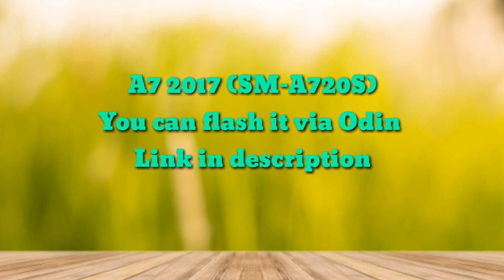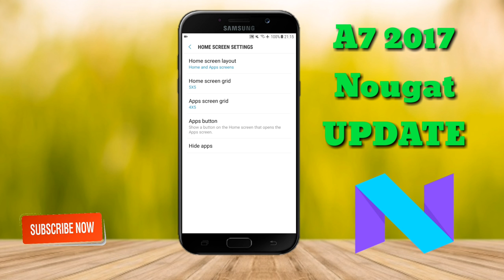OFFICIAL : Galaxy A7 2017 Received Nougat UPDATE (Download Link + Review)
Thank you for almost 2.000 SUBSCRIBERS Please if you liked my work Help this Channel Growing

A7 2017 received nougat and it is with Samsung experience 8.1

Download the firmware for the SM-A720S with product code SKC from Korea (SK Telecom). This firmware has version number PDA A720SKSU1AQF8 and CSC A720SSKC1AQF8. The operating system of this firmware is Android 7, with build date Fri, 16 Jun 2017 11:11:15 +0000. Security patch date is 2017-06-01, with changelist 11616610.

Model SM-A720S
Model name
Country Korea (SK Telecom)
Version Android 7
Changelist 11616610
Build date Fri, 16 Jun 2017 11:11:15 +0000
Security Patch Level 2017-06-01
Product code SKC
PDA A720SKSU1AQF8
CSC A720SSKC1AQF8